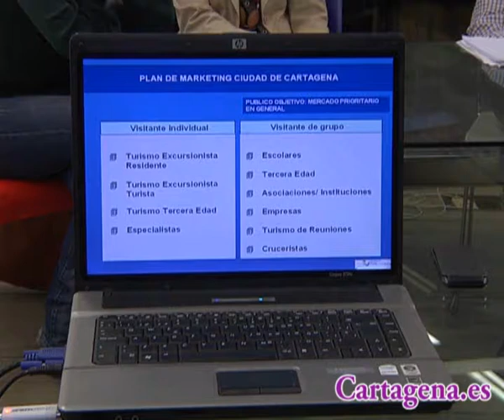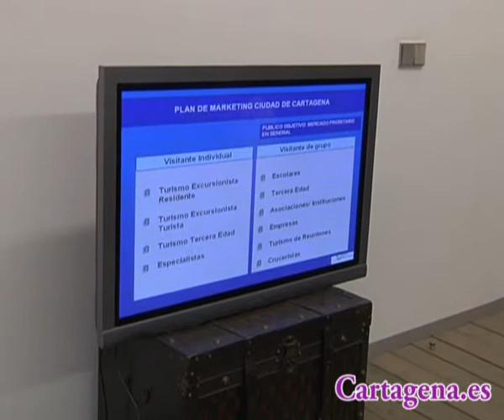Alcaldes de Ecuador llevarán a su país el modelo turístico de Cartagena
Una delegación de alcaldes y jefes institucionales procedentes de Ecuador ha visitado esta mañana Cartagena para conocer los modelos turísticos implantados en la ciudad, en concreto el consorcio Cartagena Puerto de Culturas.

La concejala de Turismo, Carolina Palazón, y la gerente de Puerto de Culturas, Agustina Martínez, han recibido a la delegación que quiere conocer mejor el funcionamiento del consorcio turístico cartagenero para poner en marcha un modelo similar en la provincia ecuatoriana del Chimborazo.

La delegación está compuesta por alcaldes y técnicos de seis municipios que conforman la 'Corporación para el desarrollo de los territorios de las cuencas de los ríos Chanchán y Chimbo' (CODECH). Con esta visita han estudiado los puntos clave en los que se basa el desarrollo de Cartagena como ciudad turística, y los aspectos en común que podrían llevar a cabo en su provincia para lograr el desarrollo económico de esa zona.

Como explica el presidente de CODECH, Eduardo Moreno, entre las principales ideas que han recogido destaca la participación ciudadana y las iniciativas y proyectos de Puerto de Culturas. Además de Cartagena, explica Moreno, durante una semana han recorrido otros puntos de la Región como Sierra Espuña y el Valle de Ricote, donde podrán imitar los modelos basados en el turismo de naturaleza, ya que su provincia es una zona poblada por indígenas y rica en recursos naturales.

Según Eduardo Moreno, se marchan satisfechos por haber conocido los planes de acción, las iniciativas y las estrategias y experiencia de la ciudad de Cartagena que lleva tantos años trabajando duro para convertirse en una auténtica ciudad turística.